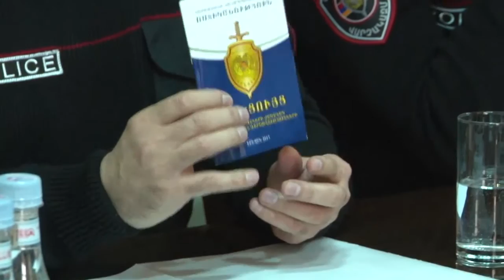ԵԱՀԿ/ԺՀՄԻԳ ընտրությունների դիտորդական առաքելության ղեկավարը ՀՀ ոստիկանությունում